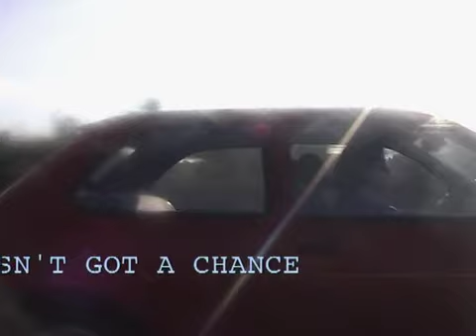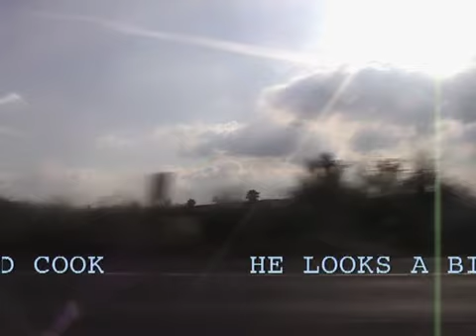Funki Porcini - 'Last Night Over Norway'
Taken from Funki Porcini's album 'Fast Asleep' - released 22 October 2001 on Ninja Tune.